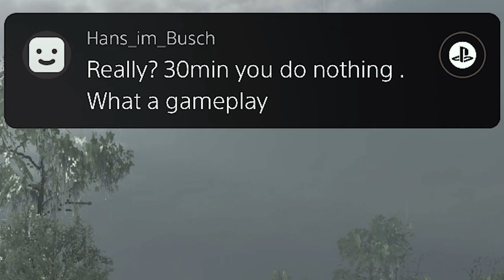HUNT SHOWDOWN: CAMPER RAGE!!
In this Hunts Showdown, we use the Mosin-Nagant to take on all possible hunters. We use it to kill all of them, even getting accused of camping!

If you're looking for a challenging Hunts Showdown, then this is the one for you! In this video, we use the Mosin-Nagant to take on all possible hunters, and see how far we can get. It's a really fun hunt, and we even get accused of camping at one point! So check it out and see how we do!